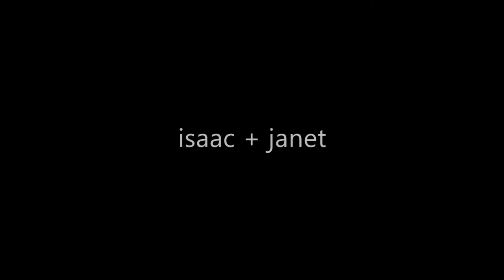Isaac and Janet - Engagement Short Film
Isaac and Janet share their story of how a Jr. High friendship grew into the love of a lifetime.